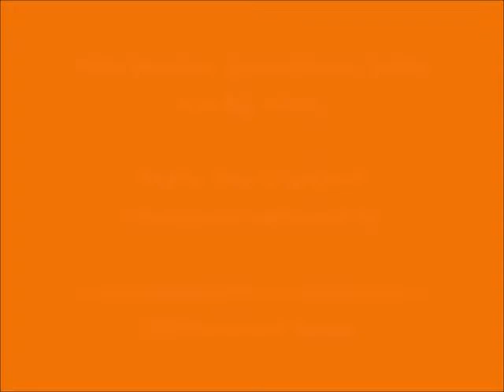082 - கொடியேன் பால் வாராய் (kodiyEn pAl vArAi) – இன்று ஒரு ஈரச்சொல் (Indru Oru Erachchol)